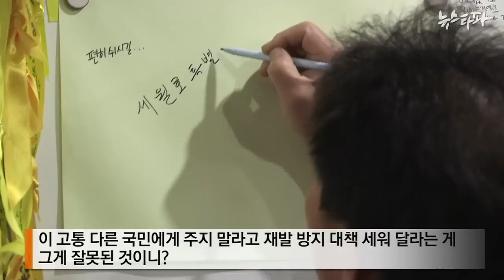뉴스타파 - 내 아들 동혁이에게...(2014.7.25)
지난 7월24일 서울광장에서 열린 세월호 참사 100일 추모 문화제에서
고 김동혁 군의 어머니 김성실씨가 하늘나라에 있는 동혁이에게 보내는 편지를 낭독했습니다.

김 씨는 ‘4.16 특별법’ 제정은 다른 아이들에게 같은 일이 일어나지 않도록 하기 위해 반드시 필요하다고 호소하면서  ‘내 새끼 보고 싶다’며 울먹여 서울광장을 눈물바다로 만들었습니다.